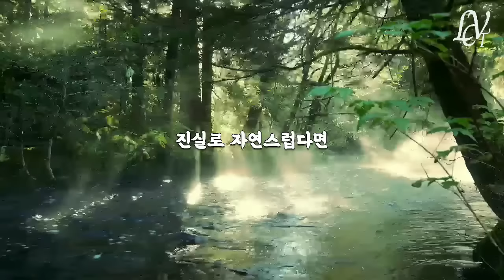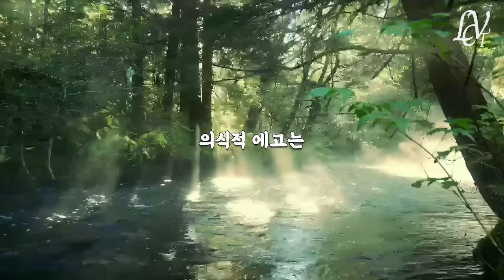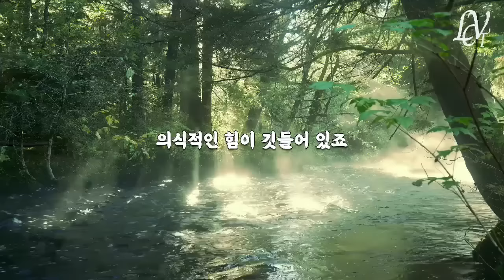과거, 현재, 미래를 동시에 살고 있는 우리! 윤회, 카르마를 통한 삶의 진리를 이해할 때 알 수 있는 지식 너머의 진실 | 물질적 세계는 환상세계! 존재를 느끼는 의식!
* 이 영상은 터닝페이지 출판사의 도서 지원을 받아 제작되었습니다.
책 이름 : 세스 매트리얼
지은이  : 제인 로버츠
펴낸곳  : 터닝페이지
번역    : 매건 김
ㅡㅡㅡㅡ
🙏아름다운 성장을 위한 가치토커 채널은 구독자님의 후원으로 만들어집니다❤️
🙏ps: 지속적인 후원에 관련하여 문의를 주셔서 가치토커 멤버십을 진행하게 되었습니다

ㅡㅡㅡㅡ
* 세 스매트리얼 본문 중
지금 이 순간 우리가 꼭 깨달아야할 지식너머의 진실

-* 물질적 세계는 환상이지만, 그것을 받아들이고 , 그것을 초월한 현실을 이해해야 합니다. 그 환상들도 분명 실재하는 것입니다.

* 내적자아는 갖가지 자아와   윤회를 통해 얻은 인간적 지식을 압축해 놓은 것입니다.

* 세상은 내적자아가 물질화된 결과이죠.

* 우리는 우리가 살아있을 때 뿐만 아니라

죽은 후에도 스스로 자신의 현실을 만들기 때문에

생각과 현실의 연관성을 이해하는 것은 매우 중요합니다

* 생각과 이미지는 물질적 현실을 이루고

물질적 사실이 되는 거죠

거기에는 화학적인 과정이 관련되어 있습니다

* 생각은 에너지입니다

부모와 성장 환경까지도 스스로 선택한 것입니다

* 우리는 모두 윤회를 합니다

* 지구에서의 삶이 끝나면

다른 현실 세계에서 삶을 지속하죠

* 모든 상황은 운명이 우리에게 떠안긴 것이 아니라

우리 스스로 선택한 것들입니다

* 그렇다면 왜 어떤 사람들은 질병이나

가난에 시달리는 삶을 선택한 것일까요?

* 어려서 죽거나 전쟁 중에 살해당하는 아이들은

어떻게 된 것일까요?

우리 모두는 현재 속에 살고 있고

과거, 현재, 미래란 존재하지 않습니다

그렇다면 어떻게 전생이 성립될 수 있는 것 일까요?

이 모든 것은 내적 현실을 이해시키기 위해

세상 속에 들어온 현상인 것입니다

* 여러분은 과거, 현재, 미래를 동시에 만들고 있습니다

* 윤회를 통해 새로운 특징을 익히는 주체는

개인적인 에고와 잠재의식 뿐이며

자아의 다른 지층은 과거의 체험,

정체성 그리고 지식을 계속 유지하죠

* 평소 마음가짐이

바로 여러분의 현실을 만들어내는 것입니다

여러분은 자신이 보고자 하는 것을 봅니다

따라서 외부 현실을 바꾸고자 한다면

먼저 정신적이며 영적인 변화가 있어야 합니다

* 병증의 가시성은

문제에 대한 마음가짐을 알려주는 단서이기도 합니다

이를테면 질병이 육체로 투영된

왜곡된 관념이 결과임을 깨닫는다면

내적인 문제를 해결하는 데 신경 쓸 수 있는 거죠

* 하지만 일단 삶의 조건대로 삶을 받아들인다면

자신이 구하던 것을 얻을 수 있습니다

* 자신이 세운 목표를

지속적인 삶의 조건으로 고집하지 않는다면

삶의 활력과 기쁨을 누릴 수 있을 것입니다

* 자신의 목적이 존재하며 이루어질 것이며

현재 이루어지고 있다는 사실을 믿는 것은

정말 중요합니다

* 우주의 에너지는 우리의 육체적 형상을 통해서

자신을 표현합니다

* 물질적 세계는 환상세계라는 것을 받아들이고

그것을 초월한 현실을 이해해야 합니다